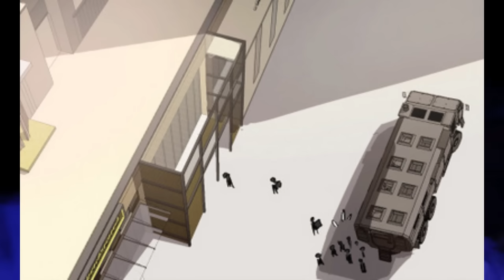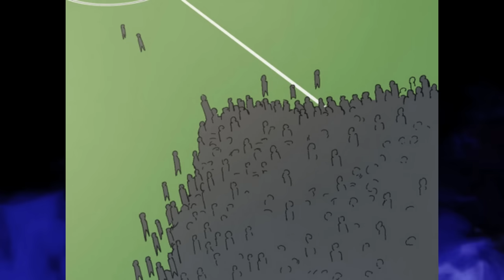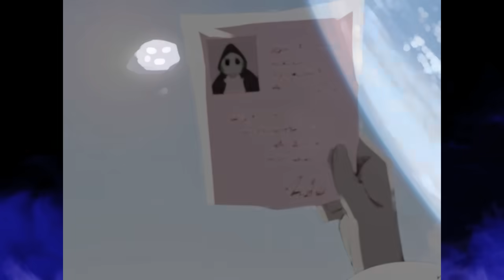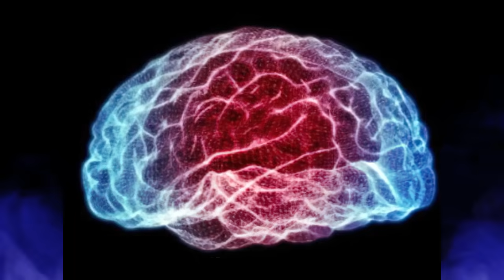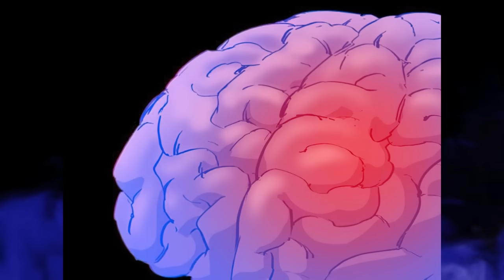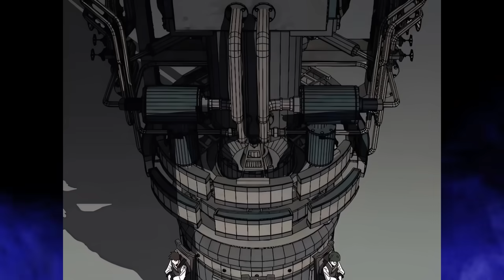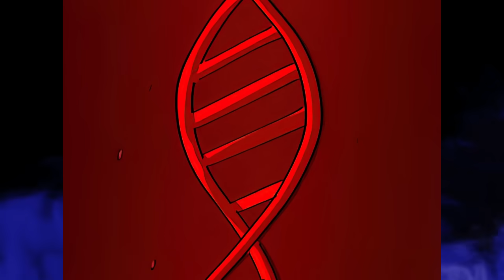Mr.Zombie | Manhwa Recap | Chapter 01-70 | A Zombie Worked Out in Haunted World, Got Strong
Manhwa/Manhua Name: Mr.Zombie

The story is set in a desolate, post-apocalyptic world that existed a millennium ago. The protagonist is an ordinary zombie, constantly being pursued and hunted by humans in a fight for survival. Determined to keep himself alive, he hits the gym and trains relentlessly, eventually transforming into an exceptionally powerful being.

As time passes, humans rediscover him, and his newfound strength catches their attention. The story then fast-forwards to the present day, where his incredible power and resilience make him a force to be reckoned with.

00:00 ch 1-10
22:34 ch 11-20
57:37 ch 21-30
01:23:00 ch 31-40
01:55:40 ch41-55
02:43:23 ch56-70